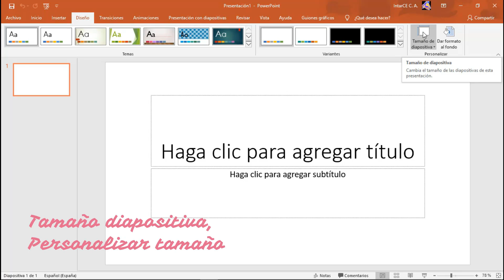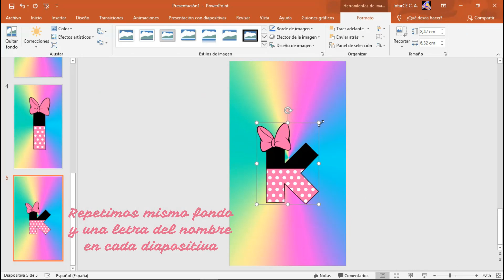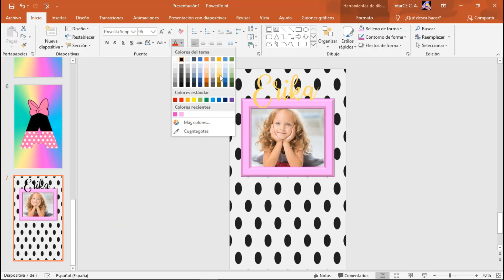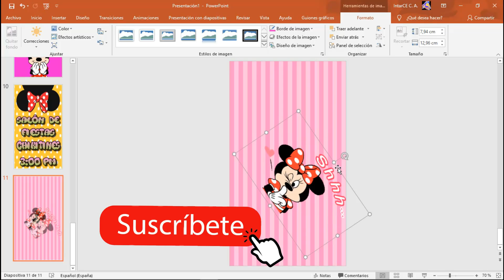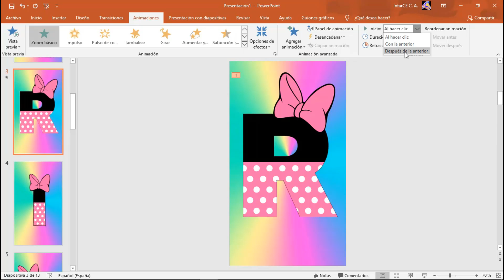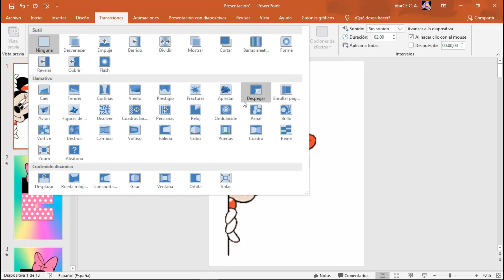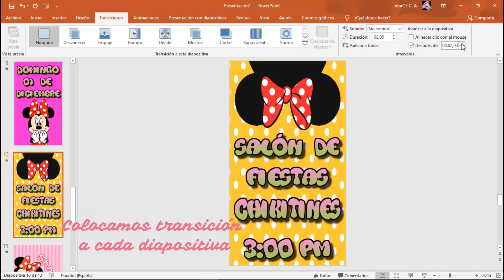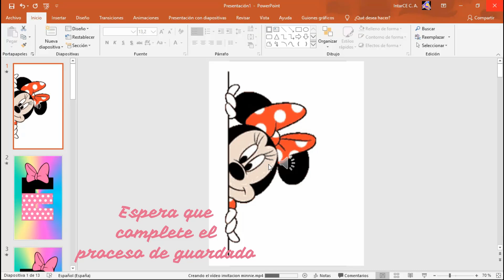COMO HACER INVITACION DIGITAL DE CUMPLEAÑOS DE MINNIE MOUSE GRATIS🎉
👉 👀 ¿Quieres Aprender Hacer tu Invitación Digital Minnie Mouse para tu Fiesta? Aquí el Mejor video Tutorial Paso a Paso para lograrlo. ¡¡¡🎈Entra Aquí y Hazlo fácil y rápido!!!